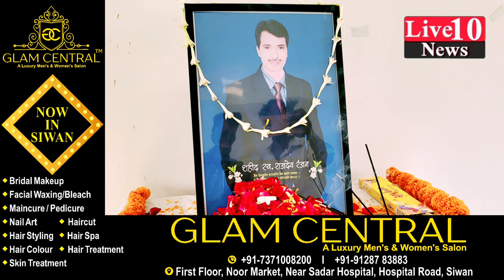Siwan के युवा पत्रकारों ने शहीद पत्रकार राजदेव रंजन की ऐसे मनाई पुण्यतिथि||LIVE10NEWS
सिवान के युवा पत्रकारों ने शहीद पत्रकार राजदेव रंजन की ऐसे मनाई पुण्यतिथि||LIVE10NEWS